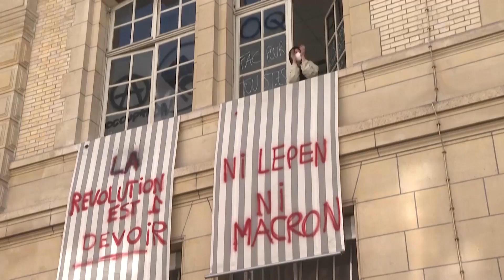🔴«Ni Macron, ni Le Pen»: des étudiants bloquent l'Université de la Sorbonne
Depuis mercredi 13 avril, des étudiants ont décidé de bloquer et d'occuper l'université de la Sorbonne, à Paris. Ils dénoncent le résultat du premier tour et refusent de voter pour Emmanuel Macron ou Marine Le Pen.

«Ni Macron, ni Le Pen»: à la Sorbonne, les chaises volent et la police tente de disperser les étudiants

Macron-Le Pen: quels sont leurs projets pour les jeunes?

Polémique après l'appel de la présidente de l'université de Nantes à voter contre Marine Le Pen